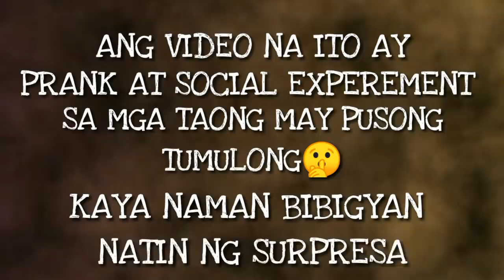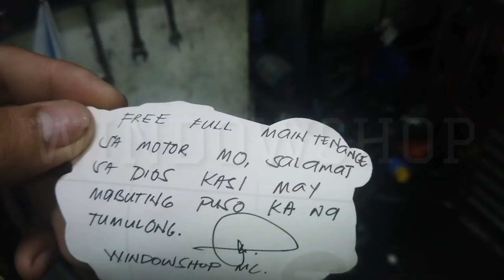SOCIAL EXPERIMENT | NASIRAN SA DAAN, TUTULUNGAN BA?